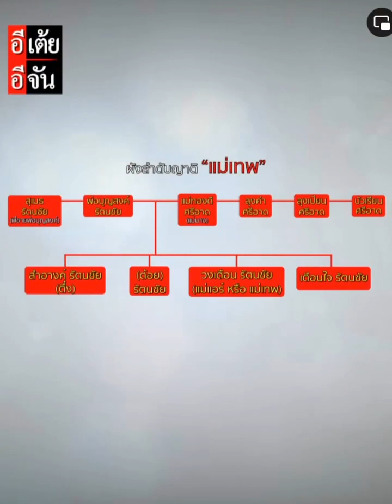ความหวังสุดท้ายของชีวิตที่ถูกกล่าวหาเป็น “ลูกกาลกิณี” : อีเต้ย อีจัน EtoeyEjan